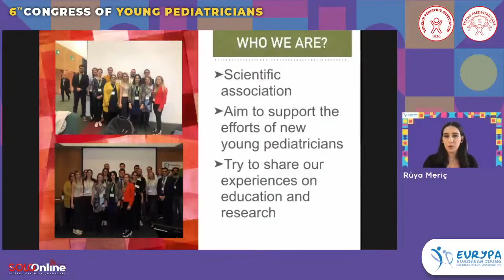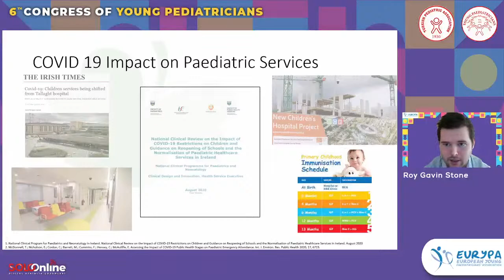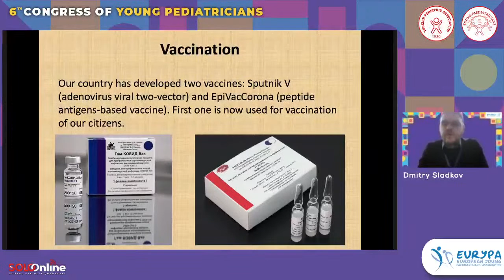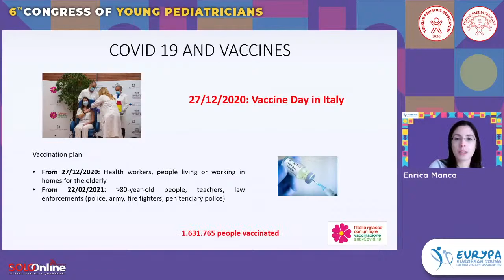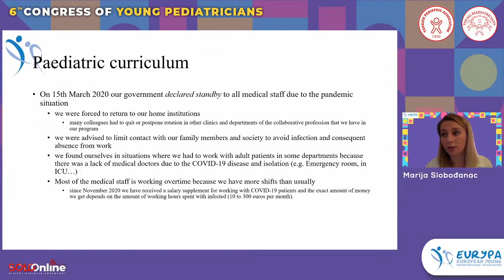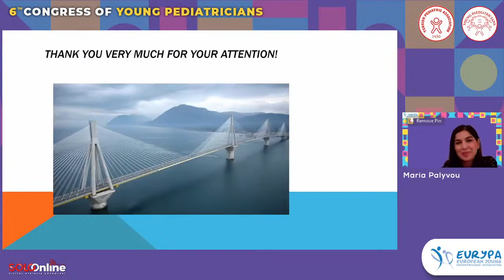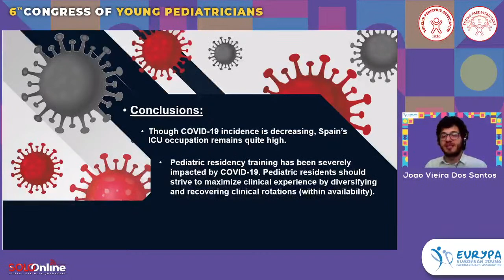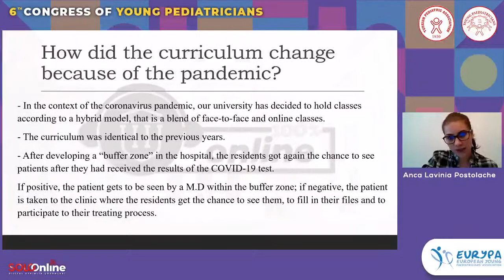PANDEMIC EFFECTS ON PEDIATRIC RESIDENCY - VIEWS FROM DIFFERENT COUNTRIES